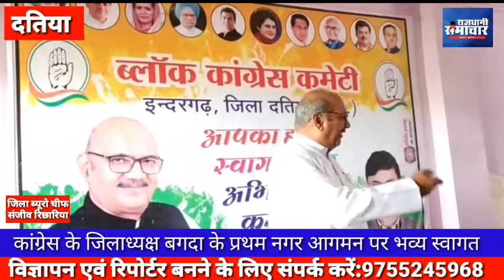दतिया। कांग्रेस के जिलाध्यक्ष बगदा के प्रथम नगर आगमन पर भव्य स्वागत अशोक दांगी बगदा को कमान सौंपी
दतिया ब्रेकिंग न्यूज़

कांग्रेस के जिलाध्यक्ष बगदा के प्रथम नगर आगमन पर भव्य स्वागत

 इंदरगढ़ कांग्रेस ने युवा  तेज तर्रार अशोक दांगी बगदा को दतिया जिले की कमान सौंपी

इसका जीता जागता उदाहरण देखने को मिला

नवांगत जिला अध्यक्ष के स्वागत के लिए कांग्रेस पार्टी के कार्यकर्ताओं ने बड़ चढ़ कर भाग लिया

  कार्यक्रम को कांग्रेस कार्यालय पर आयोजित किया गया

जिसमें  लोगों ने सेवड़ा विधायक कुं घनश्याम सिंह के साथ अशोक दांगी बगदा का जोरदार स्वागत किया गया

उन्होंने अपने उध्वोदन में सिटिंग विधायक सहित जिला अध्यक्ष बगदा ने भा ज पा की कार्य शैली पर सीधा निसाना साधा

 और उन्होंने दतिया से लेकर देश की मुख्य धारा की मीडिया को गोदी और बिकाऊ मीडिया बताया

और कांग्रेस को मजबूत बनाने के लिए जायदा से ज्यादा युवाओं को मौका दिया जाएगा

इस कार्यक्रम में शामिल हुए डॉ एन डी धाकड़ सुरेंद्र सिंह जाट

 कोक सिंह मयंक अन्नू यादव छोटे खां पठान चरणदास केलारे विष्णु प्रताप गुर्जर

 दिनेश गुर्जर किसान कांग्रेश दतिया रमेश खटीक दादा

अमन सिंह सोनू चौहान इंदरगढ़ महेश जाटव इंदरगढ़ रामदास कोरी इंदरगढ़ सुरेंद्र सिंह गुर्जर भीकम सिंह कुशवाहा परमार जी सैगवा सोनू यादव संतोष दांत रे

 संत दुबे राकेश चौरसिया सुरेंद्र सिंह कमरिया उचिया

 जाटव सत्यवीर जाट इंदरगढ़ धीरेंद्र राठौर प्रदेश महासचिव ओम पांचाल प्रदेश महासचिव किसान कांग्रेस कांग्रेसी कार्यकर्ता उपस्थित रहे

दतिया से जिला ब्यूरो चीफ संजीव रिछारिया की रिपोर्ट